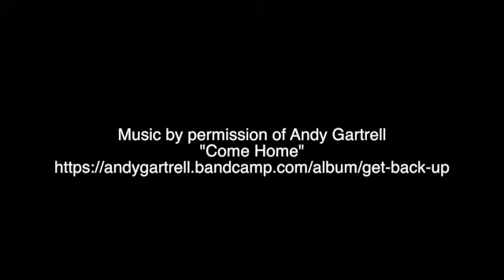9 Clermont TCE, take two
This video is about 9 Clermont TCE, Wellington, New Zealand